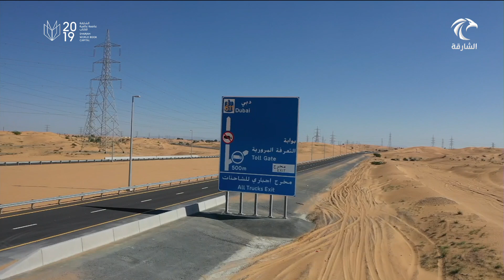الطرق والمواصلات تنجز الطرق المؤدية للمنطقة الحرة بالحمرية بتكلفة 70 مليون درهم